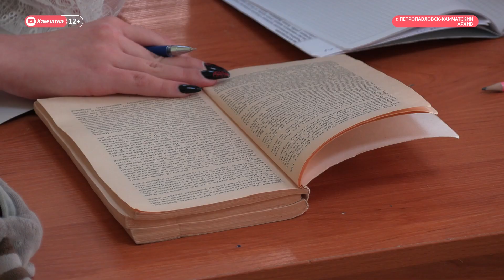Целевой набор на портале «Работа России»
Заместитель председателя Госдумы РФ Ирина Яровая предложила Минвостокразвития создать раздел о целевом приеме для Дальнего Востока на портале «Работа в России»